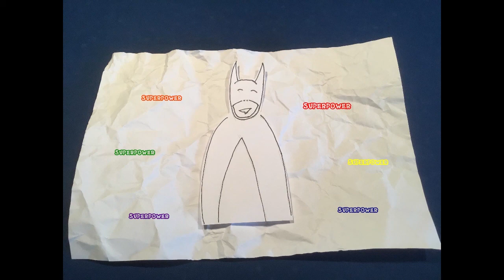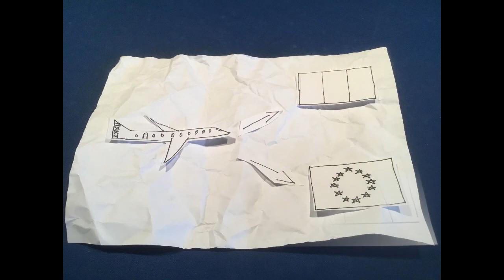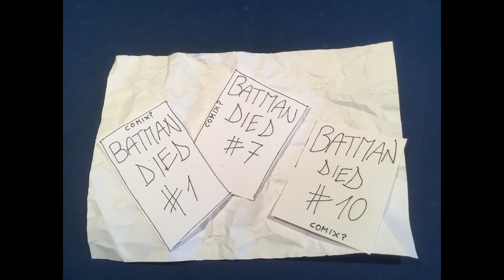Superhero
Story by Francesco Lisciandra. Thank you for sharing it!

This inspiring video was created during “Digitale” - a digital storytelling training for educators, artists, activists and youth leaders who met in Grotniki, Poland to explore ways to use the method to deliver powerful messages and help out educators, youth leaders and young people to reach more audiences.

Trainers - Karolina Ufa, Alexandra Nikolova Leo Zbanke and Ainhoa Magdalena